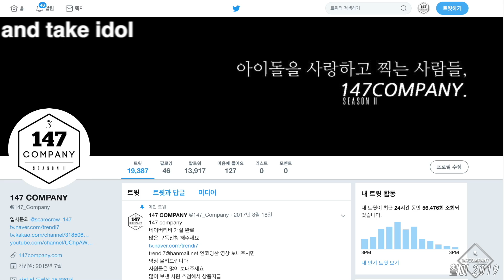We Girls full We Go 위걸스 전체 위고 190824 BY 147Company mypetday 직캠 fancam